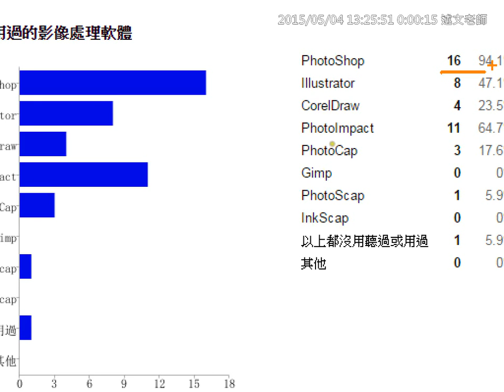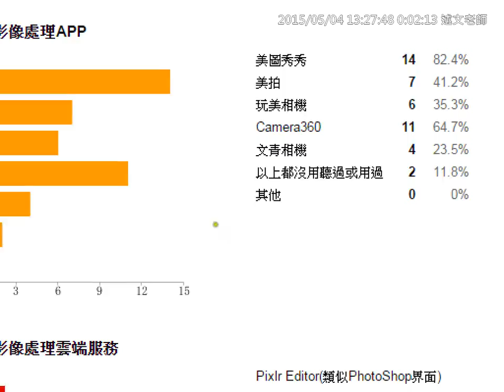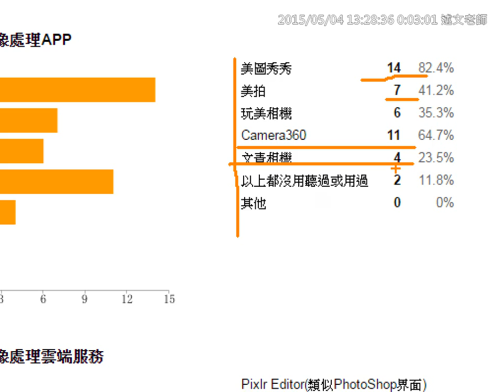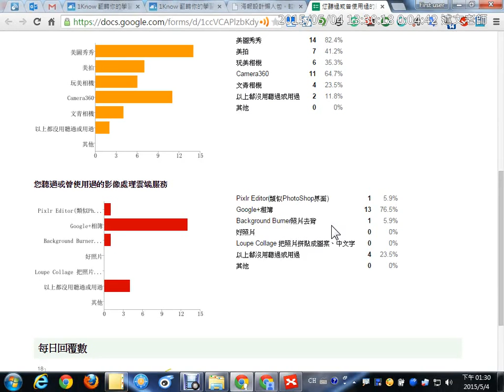02：研習前問卷調查結果